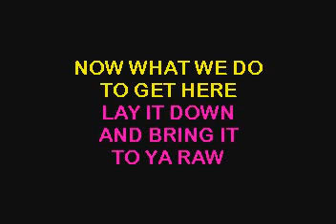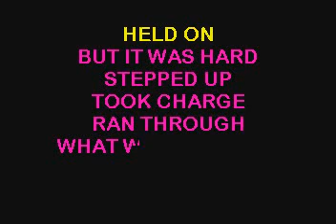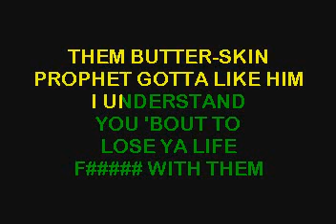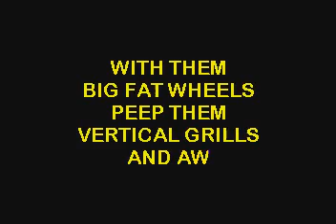SC3314 03 Nappy Roots Awnaw [karaoke]